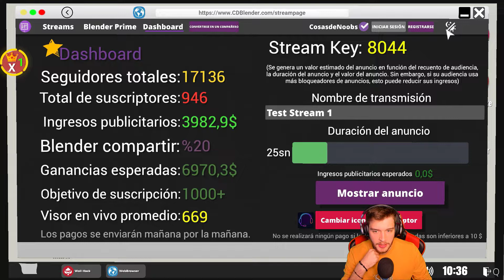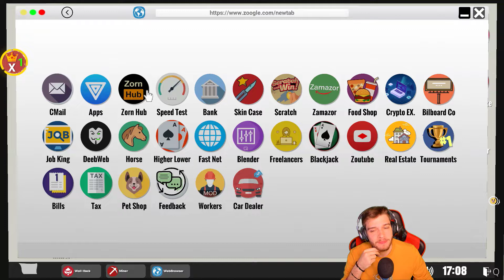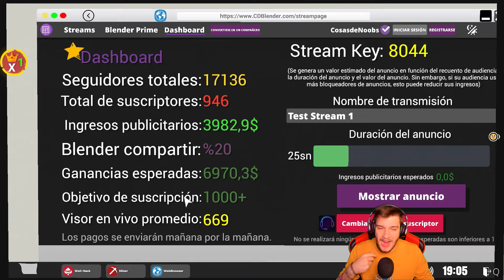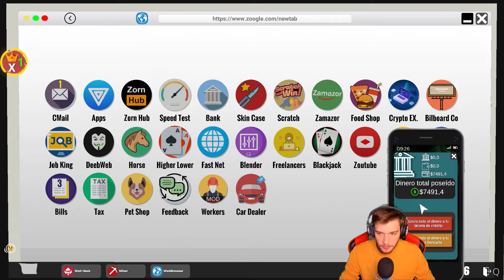Entro en Zorn Hub y compro un perro llamado BATMAN | Streamer Life Simulator #13 | Gameplay Español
Streamer Life Simulator es un juego de simulador para vivir una vida paralela con ayuda de tu personaje. La idea es partir de cero y convertirse en una persona muy popular. Según avances, irás adquiriendo nuevos equipos y mejorando tu carácter para conseguirlo.